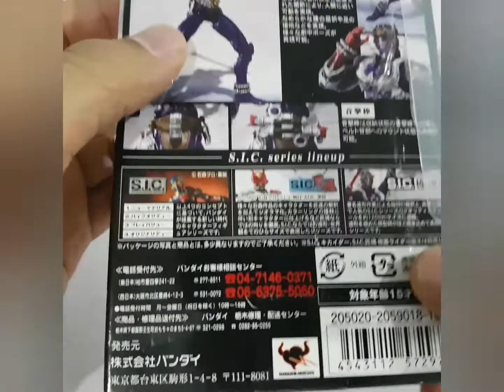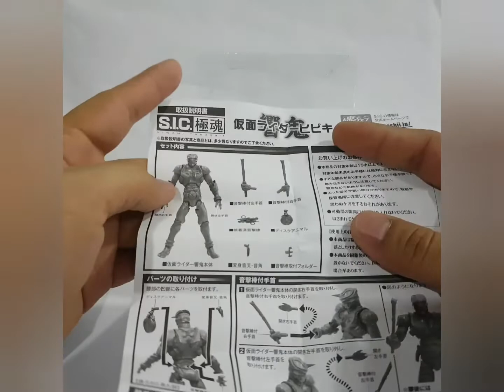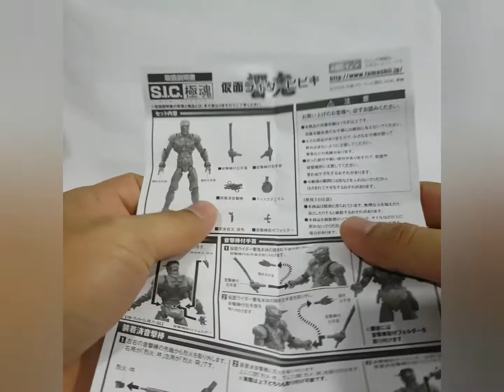Review "Kejujuran" mainan kamen rider hibiki S.I.C KIWAMI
Kejujuran merupakan asas murni didalam sebuah kod etika yang terdapat daripada masyarakat madani

In this video, im buying S.I.C kiwami from online website name mandarake. AFTER THAT,im doing straight review,and this is my first time,and test setup for next video toy review..so i hope it give u some view about sic kiwami kamen rider hibiki.